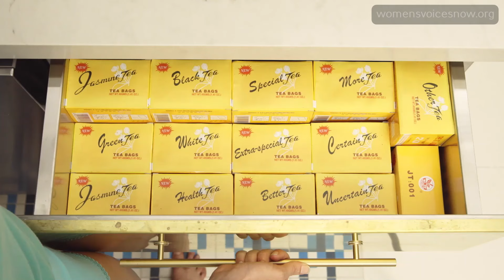Finding Purpose: A Journey Through Mental Illness - Coward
Join us as we explore the effects of cowardice in our society. Watch the full film "Coward" and see how it affects individuals, communities, and the world.